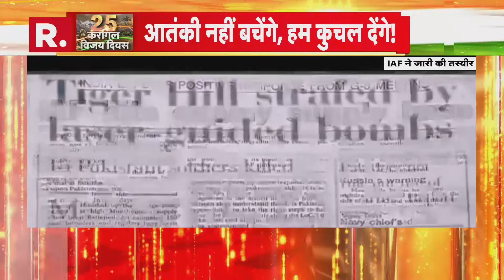Kargil Vijay Diwas: पीएम मोदी ने आतंकवाद के आकाओं को दी चुनौती| R Bharat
पीएम मोदी करगिल विजय दिवस की 25वीं वर्षगांठ में शामिल होने के लिए 26 जुलाई को लद्दाख में हैं. पीएम ने सबसे पहले द्रास पहुंच शहीदों को नमन किया. इससे पहले लद्दाख के उपराज्यपाल एवं सेवानिवृत्त ब्रिगेडियर बी डी मिश्रा ने प्रधानमंत्री के दौरे के संबंध में की गई तैयारियों का जायजा ले चुके हैं. भारत ने साल 1999 में पाकिस्तान के साथ हुए युद्ध पर विजय हासिल की थी. भारत की जीत की 'रजत जयंती' के अवसर पर 24 से 26 जुलाई तक करगिल जिले के द्रास में भव्य समारोह का आयोजन किया जा रहा है. वहीं पीएम मोदी ने करगिल शहीदों को श्रद्धांजलि अर्पित की.